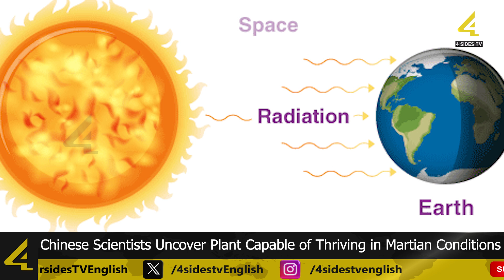Chinese Scientists Discover The Plant That Could Survive On Mars | 4Sides Tv English